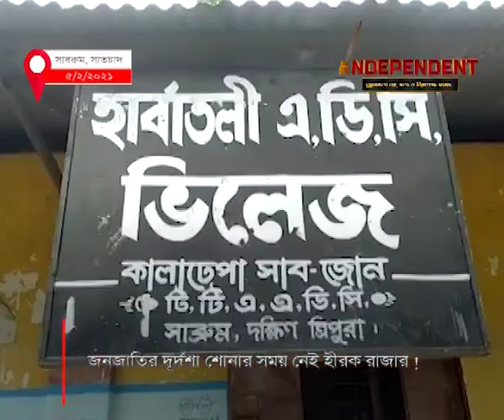বিপ্লব যুগে বিপন্ন জনজাতিরা ! তিপ্রা লেন্ডের নামে কী তবে বিভ্রান্ত হচ্ছে পাহাড় ?